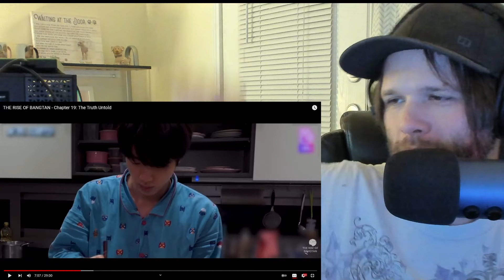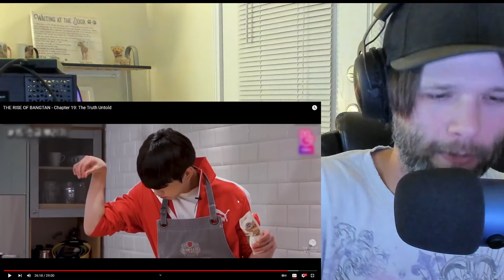The Rise of Bangtan - Chapter 19 | (Reaction)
Starting back with Chapter 19 of The Rise of BANGTAN!

All Source Links in this Reaction

Socials and Extras

Mailing Address:

Brad Sczech
Point Blank, Tx
77364